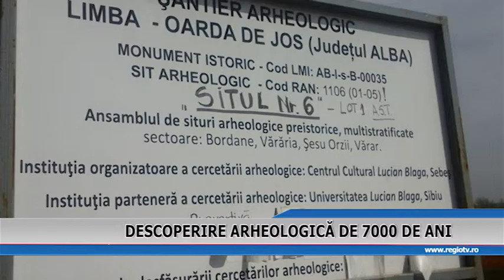DESCOPERIRE ARHEOLOGICA DE 7000 DE ANI